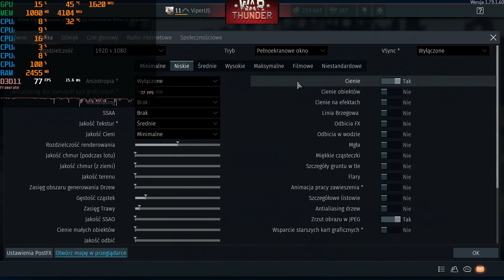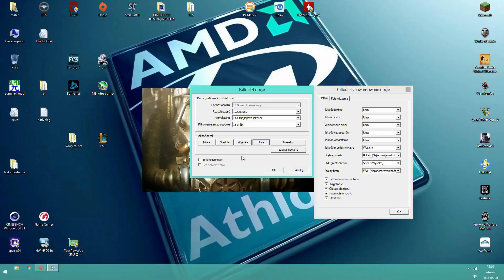Phenom II X6 1055T + GTX 1070 in 8 Games 2018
AMD Phenom II X6 1055t @ 3.5 GHz
2x4 GB DDR3 @
GeForce GTX 1070
Gigabyte 890GPA

Recorded by Avermedia Live Gamer HD

0:00 Minecraft
3:14 World of Tanks
7:47 War Thunder
14:22 Counter Strike GO
16:07 Battlefield 4
18:16 GTA 5
21:25 Fallout 4
26:37 Fortnite